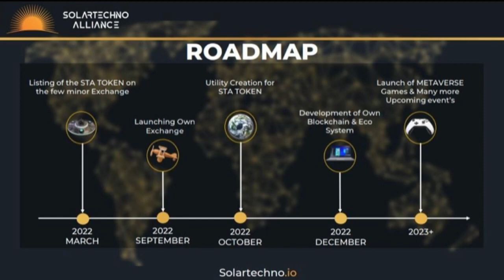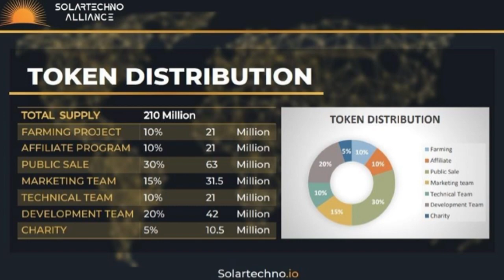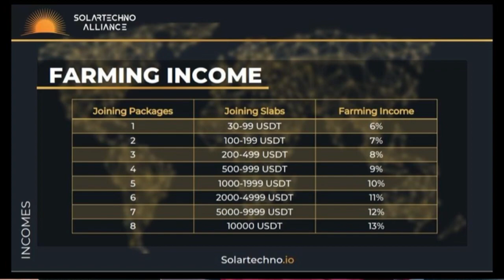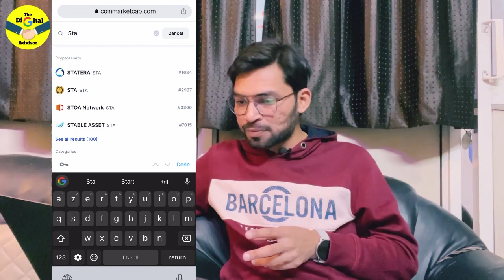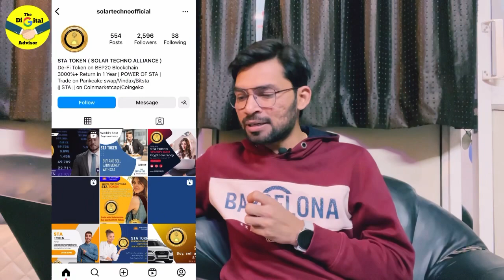Sta Token Updates | मौका या धोखा | Price Up & Down | Scam Alert 🚨